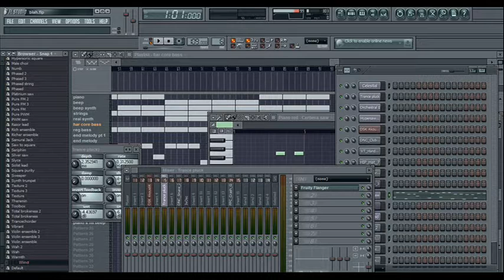Fl studio dark rap beat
Hey guys new beat i made

P.S.
It is best heard with earphones/headphones

~PEACE!